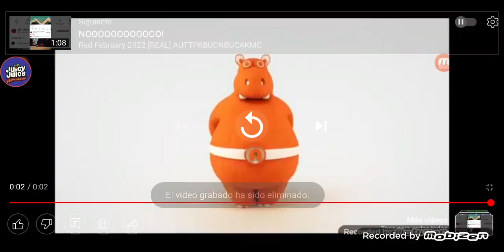SVTOT VS Alcatel Round 1 (PREQUEL)